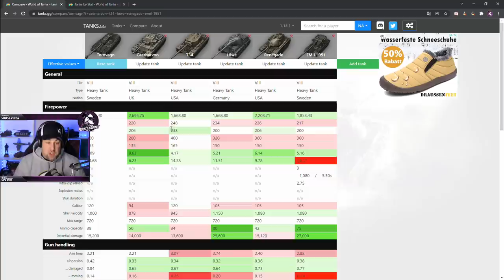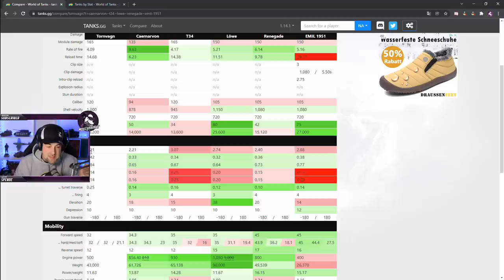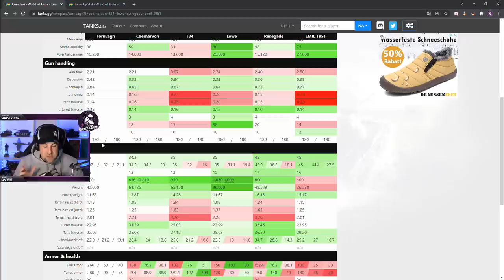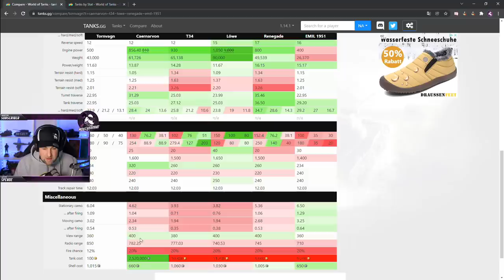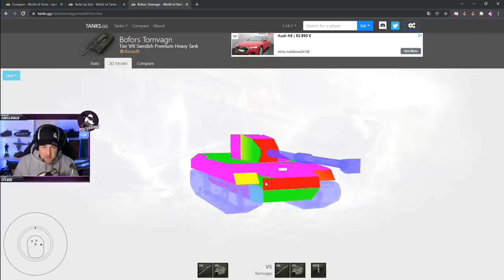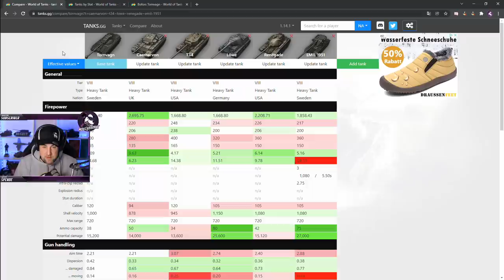Bofors Tornvagn - MEME oder brauchbar? [World of Tanks - Gameplay - Deutsch]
In diesem Video möchte ich euch den brandneuen Premium Tier VIII Heavy der Schweden vorstellen. Kann der Bofors Tornvagn irgendwas? Viel Spaß!